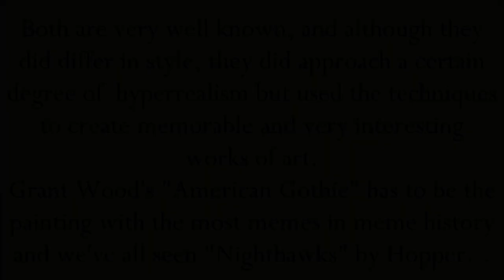Two American Painters: Edward Hopper & Grant Wood (2022)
I am an artist interested in Art History and in bringing forth artists to everyone because I know how much everyone loves art.
If you wish to see my artwork, please visit my Instagram: @Francisco_Bravo_Cabrera  and for purchase please contact my agent/representative in the EU/US/UK: @Guloshka
My blog, where I post daily articles on art, artists, music and my own style of poetry, the "Euro-Ku" is
I invite you to see the rest of my art history videos which are all charged with my own original musical scores to match the content.
(Nota Bene: images used are taken from the public domain, and should any image be owned they are and remain the property of their respective owners and used here solely for educational purposes)
2022
Omnia Caelum Studios Production